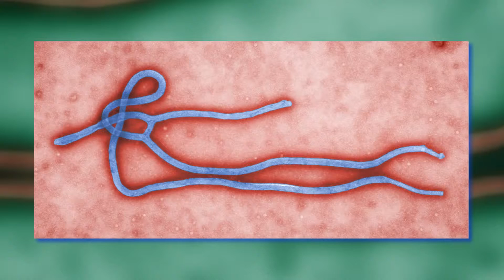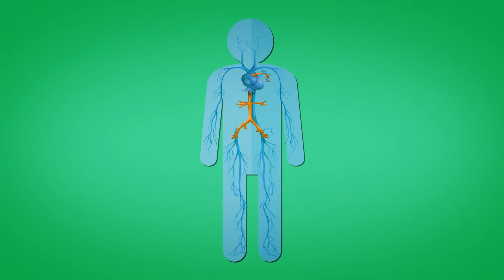כל מה שאתם צריכים לדעת על אבולה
להסבר מלא כנסו אל זהו סרטון מתוך המדור 'מאגר מדע' של האתר דוידסון און-ליין. דוידסון און-ליין הוא אתר חינוכי מבית מכון דוידסון לחינוך מדעי - הזרוע החינוכית של מכון ויצמן למדע.

סרטון זה מדבר על מחלת האבולה מאפייניה והסכנות שבה.

This video was produced by Scishow